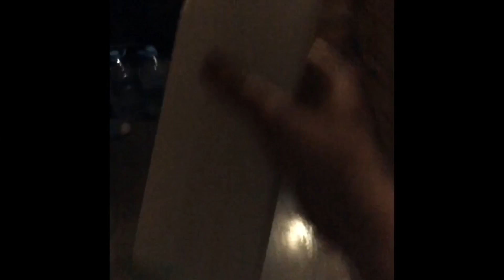Первая помощь при бытовых травмах